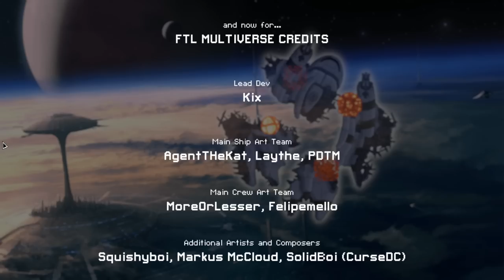(5/37) fragMas (Bonus Time so far: 22hrs 22mins) - FTL Multiverse! - Show #2675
0:00:00 FTL - Multiverse

4:24:00 Spleunky 2

5:40:00 Binding of Isaac: Repentance